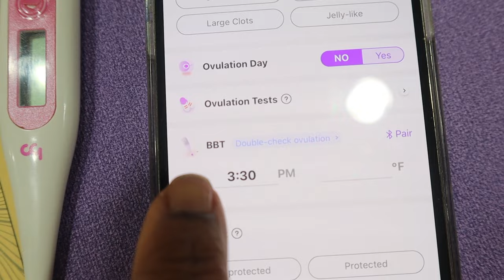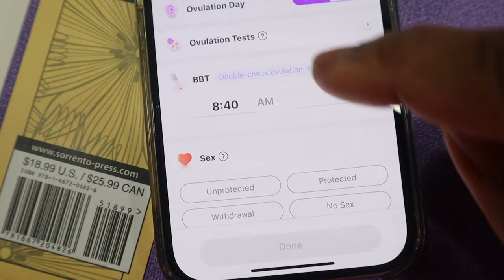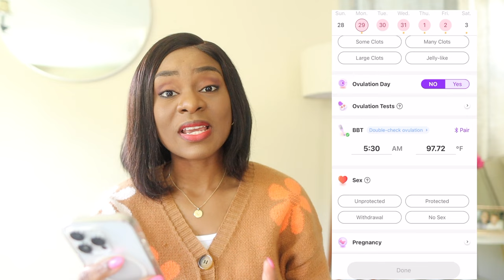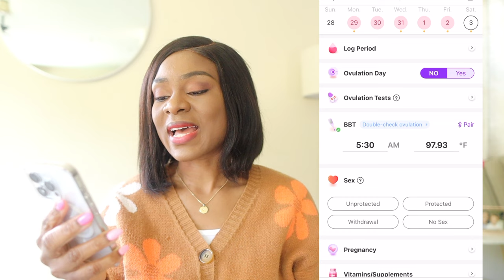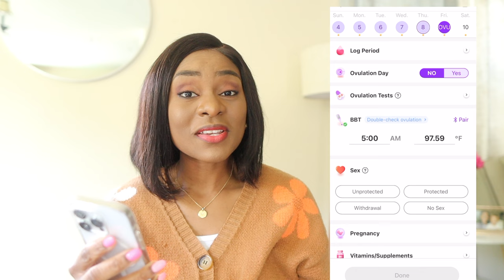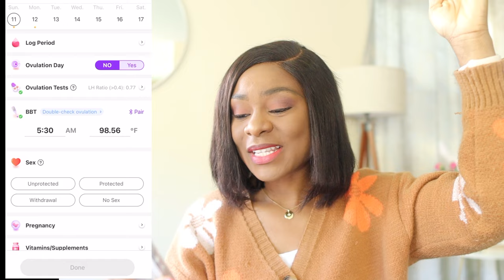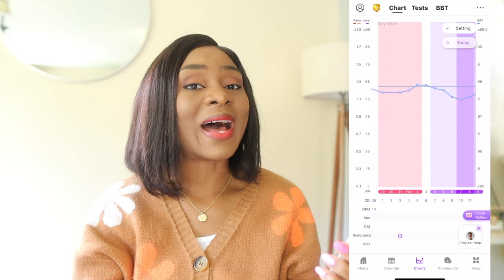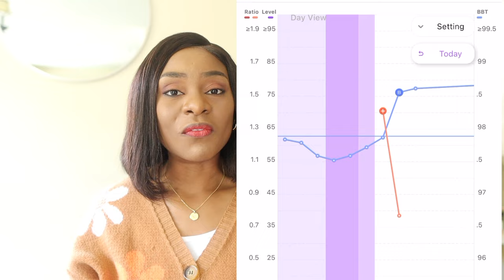✨TMI✨I Used A CHEAP Thermometer To Track My Ovulation n Conceived. How To Use A BBT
ABOUT ME: Hi! I'm Nosa.
I'm passionate about promoting fertility awareness to help women become attuned with their bodies, and be able to make the best choices, to achieve their fertility goals.

My videos are a little bit of everything, menstrual cycles, period products, motherhood, lifestyle and more. I try to make my videos informative and relatable, so i hope you find my contents helpful.
Do you have a product that you feel aligns with my content and would benefit my audience?

                 My Favorite Ovulation Tracker Apps